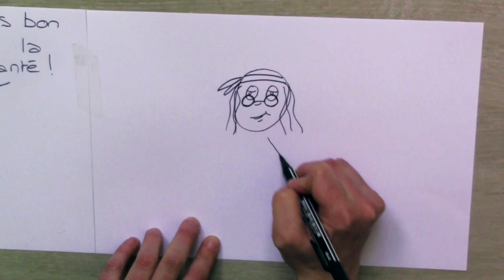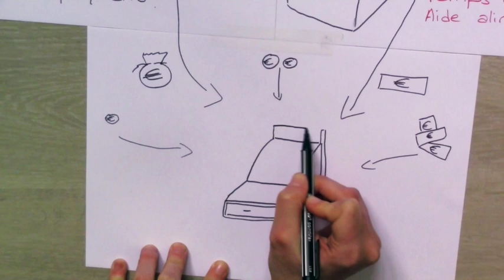La Sécu sociale de l'alimentation : qu'est-ce que c'est ?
Présentation du fonctionnement d'une Sécurité sociale de l'alimentation.